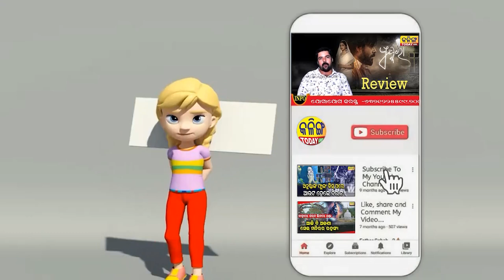2024 ନିର୍ବାଚନରେ ଅଧିକା ସଂଖ୍ୟାରେ ଜିତିବ ବିଜେଡି । Kalinga Today Live ।